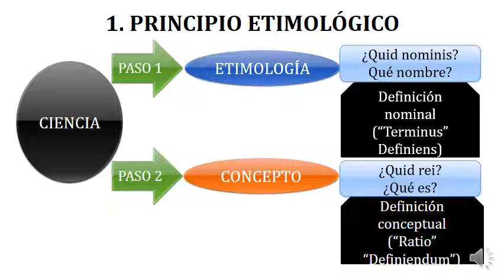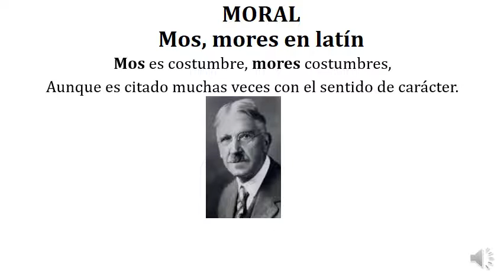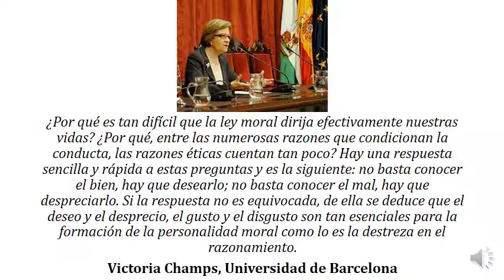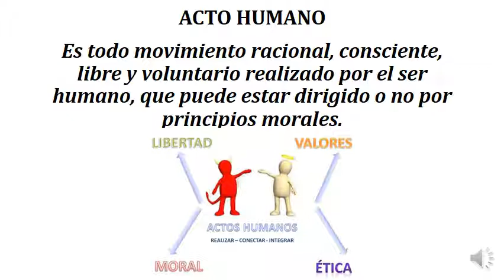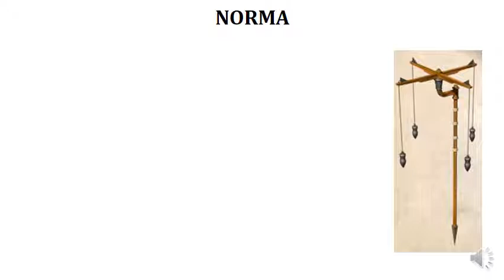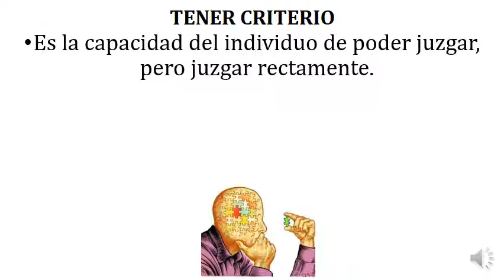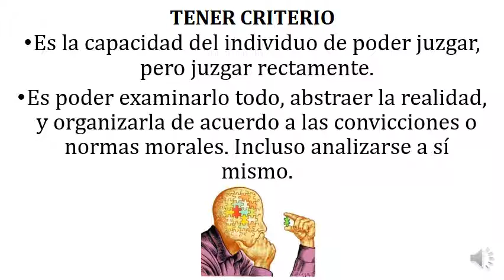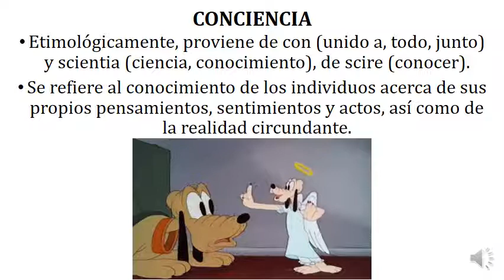TEMA 2. PRINCIPIO ETIMOLÓGICO DE LA ÉTICA